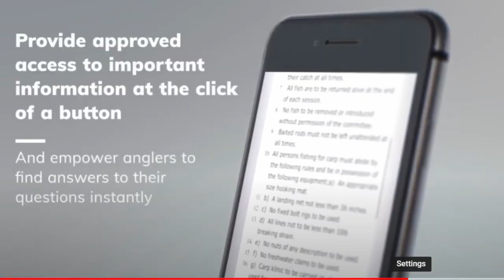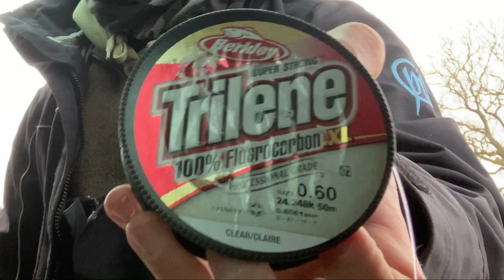How to fly fish for pike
A Surprise Pike - including my first bit of footage of pike taking flies!

Chew Valley Lake has cancelled boats due to weather, but we still want to go fly fishing in the wind and rain, braving 20mph wind (gusting to 50!) and go fly fishing for pike on the somerset levels - both very famous pike fishing locations in the UK.  Whilst I'm not revealing any top secret fishing locations, please don't mention the exact spot if you happen to recognise it.  I'm joined by Sam Pitcher and my brother Will who decides to fish a dead bait under a bung.  What can be better than fishing with friends and family?  In this pike fishing vlog I go through some of the basic pike fishing equipment for lure or fly fishing and explain my preferred pike fly set up...which becomes a lost fly!  A consequence of fishing close to the margins, which is arguably the best spot for pike.  If you want to how to hook more pike, my advice would be to take a step back and work your lure or fly right up to the edge of the bank.

My pike flies haven't seen light of day for a couple of years and since I did a bit of pike fly tying during the covid lockdowns, I'm keen to see if I can catch on them.  There aren't anything like so many big pike on the levels as there used to be, but there's still a few.  Hours of flogging it out and playing spot the pike, I somehow manage to find one by persevering and attaching a nine seven tungsten cheb to turn my fly into a weighted jig fly and find a little more depth.  Not my biggest pike but a new fly caught pb pike and the way the pike smashes into my fly will not be forgotten in a hurry.  A truly heart stopping moment, but it's not ususual to have pike take under my feet.  If you've ever wondered why fishing is healthy, then please have a watch.

If you enjoy the video, please consider subscribing - not because I'm a self promoting fisherman, but because as it helps to support the Fishwish projects that engage new, young or disadvantaged anglers.

Safety note:  Can you fly fish for pike in strong winds?  You can, but extreme care must be taken and a few fly casting lessons help.

00:00 Intro
00:25 Clubmate App
00:35 Fly Lines
00:40 Set up
01:00 Venue Info
01:30 Morning Session
02:00 Leader Lengths
03:14 Using cheb weights on the fly
04:00 Smash take
05:37 A new pb
08:00 How you can help get new people into fishing